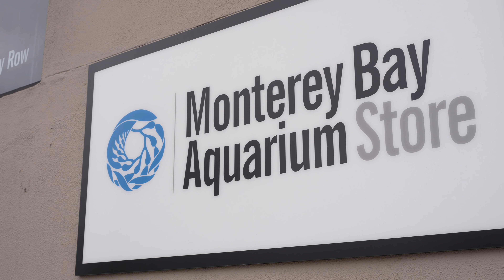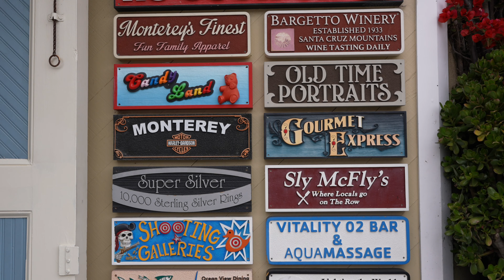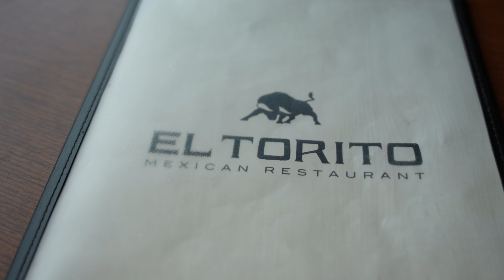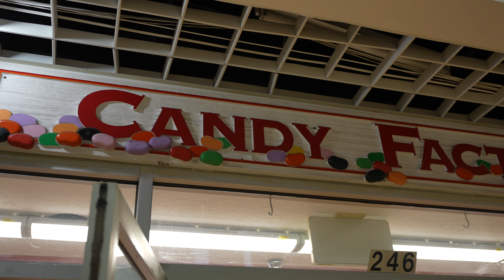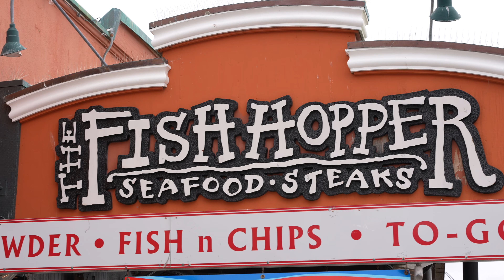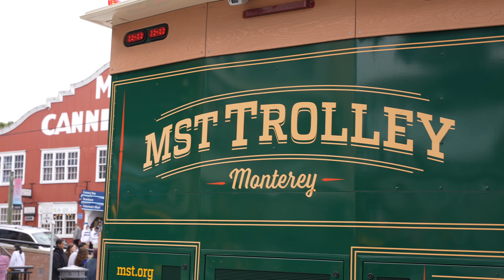Nothing Was Going to Plan...Then This Happened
Hey guys! Welcome back to another video. This week we take you guys along with us on our journey that didn’t quite go as planned. Before picking up the camera, we had decided to go be tourists at Pier 39 in San Francisco and show you guys what it’s like visiting the city on a busy weekend, but Caltrain wasn’t servicing any trains into the city. We scrapped that idea and decided to go to Monterey and visit the aquarium cafe. On our way there, we thought “wow, what an amazing opportunity to go to the beach” Guess what? It started raining a couples minutes before we made it there. The beach idea was scrapped. We kept moving forward with our original plan of visiting the aquarium cafe. Surprise surprise.. Are you ready for this? That plan ended up going out the window due to it being super busy, and we would of had to pay to get in since it’s located inside the Monterey Bay Aquarium. Thankfully, El Torito, a Mexican food restaurant, was just down the street from us. We made our way there and we couldn’t have been any happier. The food tied with the customer service was outstanding. We also got a window seat facing the water. Definitely a 10/10! Not what we planned for but we sure are happy everything turned out the way it did. I guess it’s true when they say everything happens for a reason.